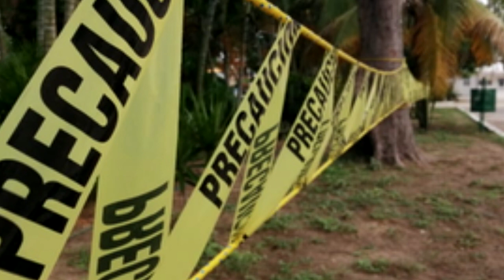Accidente en km 151 Puebla - Acatzingo había un niño entre los fallecidos